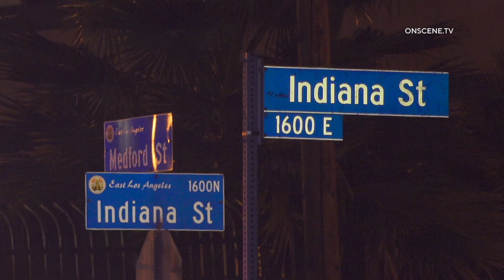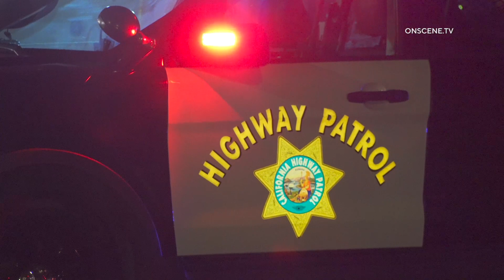CHP Officer Involved Shooting Investigation | El Sereno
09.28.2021 | 3:30 AM | LOS ANGELES (CNS) – A person was fatally shot by California Highway Patrol officers today in the El Sereno area of Los Angeles.
The shooting occurred at about 3:30 p.m. in the area of Medford and
North Indiana streets, near the USC Keck School of Medicine, according to the CHP. The person’s identity was not immediately released.
Details on what led up to the shooting were unclear, but no officers
were injured. Video from 3:00 AM this morning shows Coroner’s officials on scene of the incident. Areas surrounding the scene remain closed while detectives continue to investigate the incident.